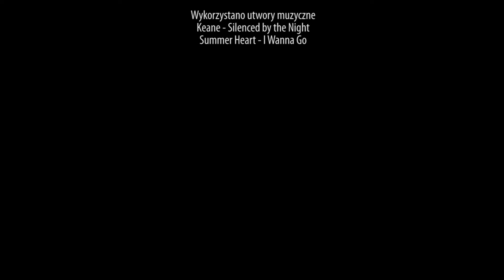Jadwiga Zappe Pożegnanie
27 lipca w ostatnią drogę odprowadziliśmy bardzo skromną za życia osobę, ale katedra lwowska była wypełniona po brzegi. Pożegnać się z Jadwigą Zappe – Pani Wisią, swoją nauczycielką religii i życia, przyszły tłumy Jej wychowanków.

redaktor wydania-Alina Wozijan
zdjęcia i montarz-Andrzej Borysewicz

Kurier Galicyjski TV